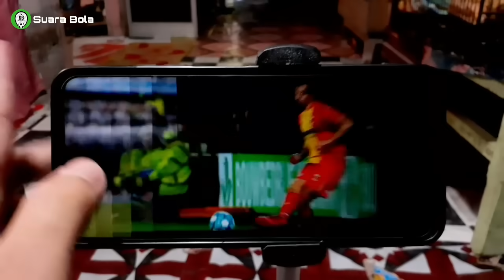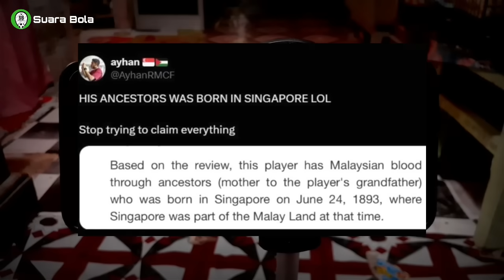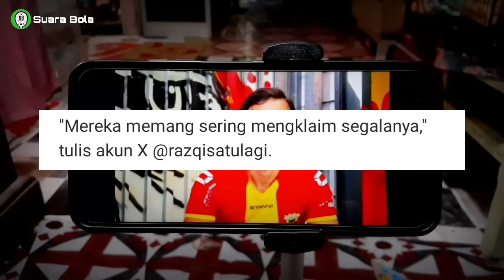Netizen Singapura Ngamuk Mats Deijl Diklaim Keturunan Malaysia: Mereka Selalu Mengklaim Segalanya!